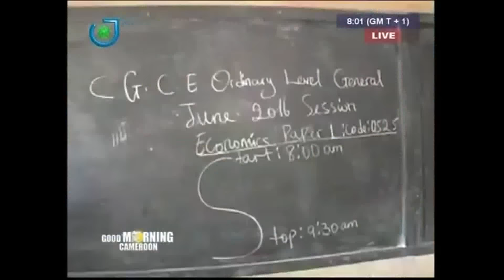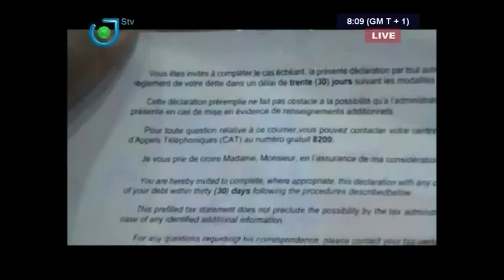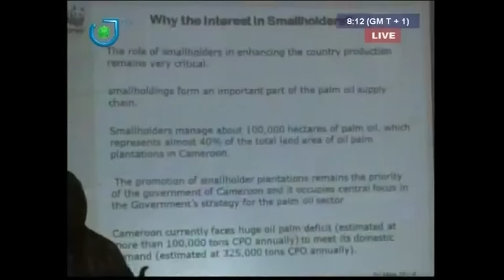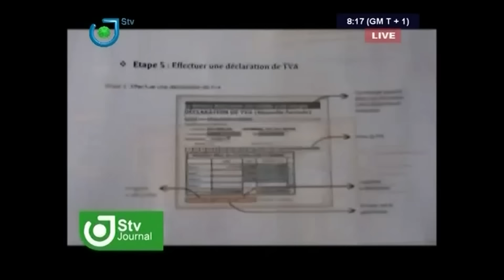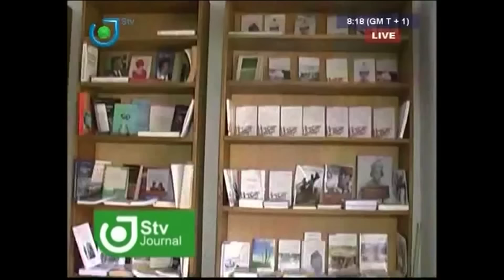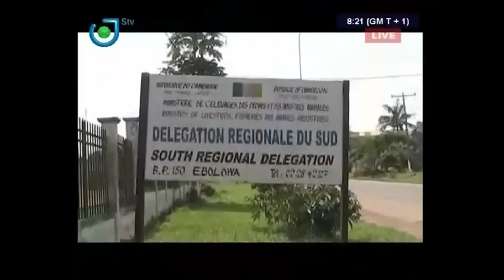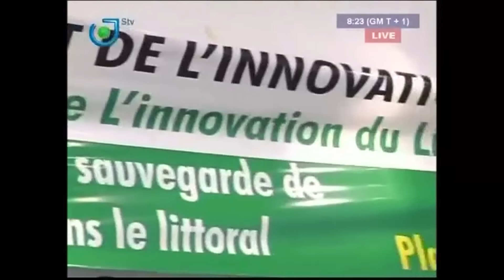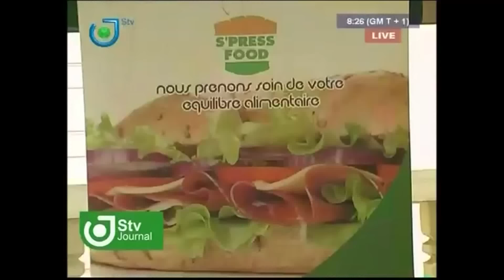NEWS FLASH INFO STV - Jeudi 02 Juin 2016